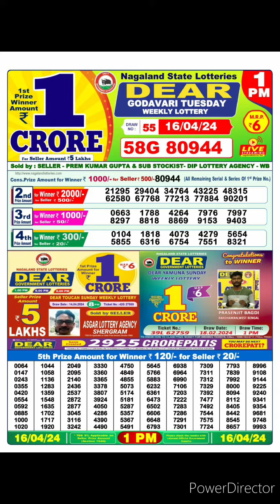dear nagaland state lottery result live 1pm 16/04/24